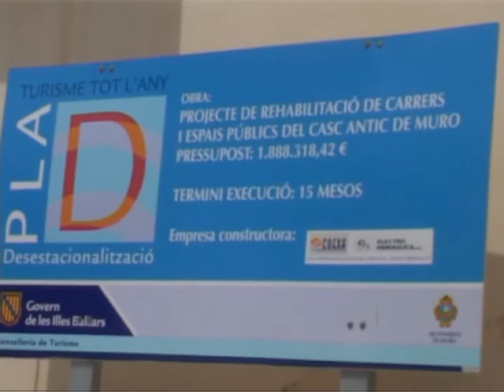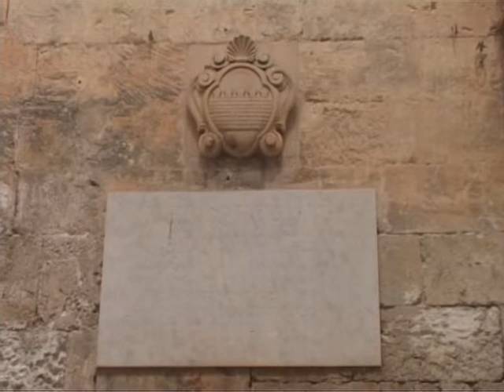Inauguració carrers i espais públics del casc antic de Muro el dia 8 de juny de 2009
Inauguració de carrers i espais públics del casc antic a càrrec del batle Jaume Perelló i el conseller de Turisme Miquel  Nadal.